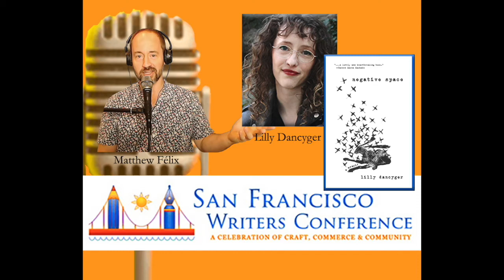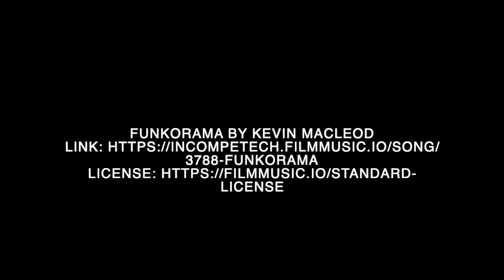Bad Book Deals, Getting a Good One, & Writing Memoir with Negative Space's Lilly Dancyger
Lilly Dancyger is the author of Negative Space, a reported and illustrated memoir selected by Carmen Maria Machado as a winner of the Santa Fe Writers Project Literary Awards. Lilly is also the editor of Burn It Down, a critically acclaimed anthology of essays on women's anger. Her writing has been published by Guernica, Lit Hub, The Washington Post, Rolling Stone, and more.
Podcast host Matthew Felix invited Lilly to be on the show as soon as he finished reading her Electric Literature essay
called, “Canceling My Book Deal Was the Best Career Move I’ve Ever Made: A contract that doesn't suit your needs or expectations could be worse than no book deal at all."
Lilly shared with Matthew her journey from getting her first book deal, to realizing it wasn't the right one, to the agonizing decision to get out of it. She then shared what she did after canceling her deal, including how she applied the lessons learned, eventually resulting in her getting a deal that was right for her and her book.
Red flags with Lilly's first book deal included: no distribution, no help with marketing and publicity, and no round of edits with the publisher.
Lilly discussed criteria she used to find a small press that would work for her, including ones with national distribution, a robust social media presence, and ones that had published books she was familiar with.
Matthew and Lilly discussed her memoir, NEGATIVE SPACE, which explores her grief, anger, and artistic inheritance as she sets out to illuminate the darkness her father—an artist and heroin addict—hid from her, as well as her own.
Lilly talked about what she initially thought the book was about, and how her conception of it quickly evolved into something more personal as the project progressed.
Matthew and Lilly discussed addiction, a central theme throughout the book, including some common misconceptions.
Lilly explained how she did (or did not) reconcile the father she idolized with the man she learned more about—including some things she might have preferred not to discover—while researching the book.
Negative Space is out now.